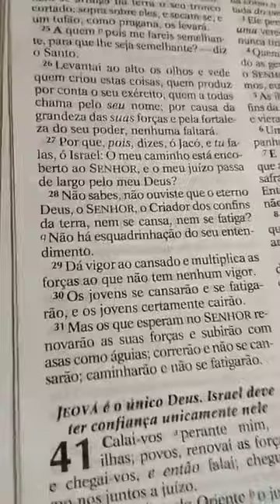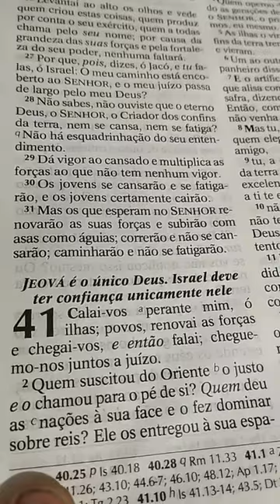IGREJA EVANGÉLICA APOSTÓLICA EM PINHAIS